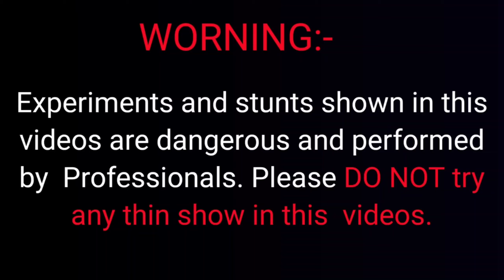Most Dangerous Chedugu Snake Caught in temple place | Very Dangerous Snakes Caught | MrDmk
Dangerous Chedugu Snake Caught in temple place

Attention! This video made by Professionals. Do Not try it at home friends!